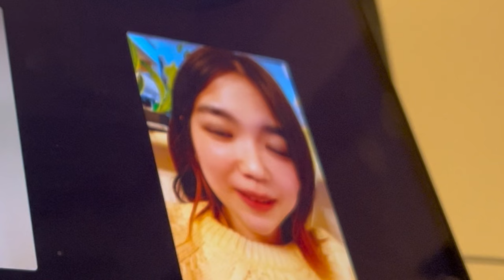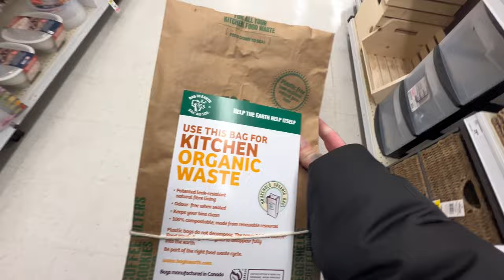(バンクーバー美容師の休日)最近の休日はこんな感じ